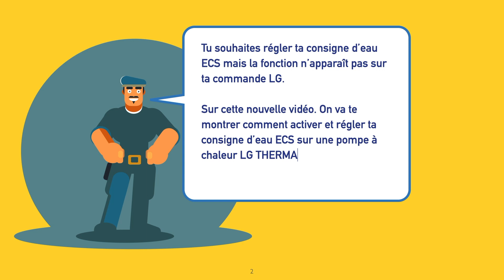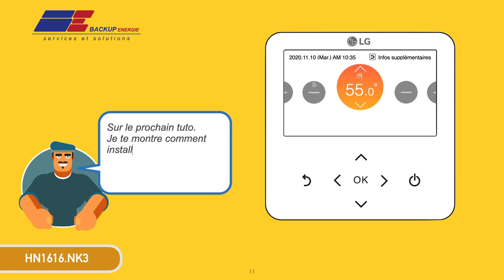LG THERMA V | HN1616 NK3 | AHNW16606A3 | Comment activer et régler ta consigne d'eau ECS ?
Dans ce nouveau tutoriel nous allons te montrer comment activer et régler
ta consigne ECS sur une pompe à chaleur LG THERMA V  | HN1610H.NK3 | AHNW166T3.

⏰ Une nouvelle vidéo tous les dimanches à 19h!!! (paramétrage, dépannage, installations...)

L'aide au dépannage est dédié aux professionnels. Un mauvais réglage ou une mauvaise manipulation peut engendrer un dysfonctionnement de l'installation et provoquer de graves blessures.
Au sommaire de la vidéo :
1:04 Comment activer la fonction ECS ?
2:08 Comment régler la consigne ECS ?
Partagez ce tutoriel avec vos collègues :
Découvrez d'autres tutoriels sur le produit LG THERMA V :

LG THERMA V | HN1616 NK3 | AHNW16606A3 |
comment régler la consigne mini et maxi chauffage ?

Titre : LG THERMA V | HN1616 NK3 | AHNW16606A3 |
comment activer le mode rafraichissement ?

Titre : LG THERMA V | PREMTB100 (RS3) |
Comment contrôler et régler une loi d'eau  en mode chauffage seul ?